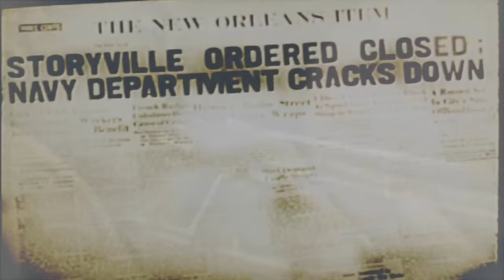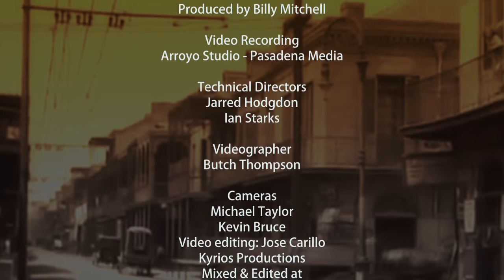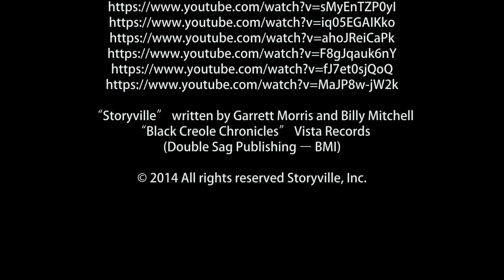"Storyville" Garrett Morris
Take a musical trip back in time, through the famous red-light district of “Storyville,”  In this historically unique district musicians were given the opportunity to perform in the saloons, brothels and dance clubs, hence establishing New Orleans as the birthplace of Jazz. This Garrett Morris composition visits that era through his contemporary tune of the same title. Music arranged and produced by Billy Mitchell.